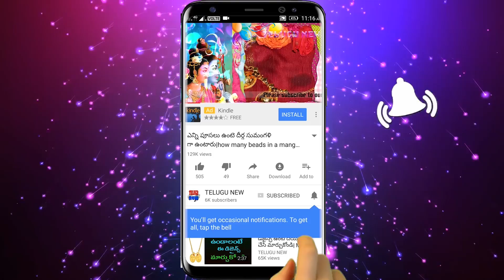రేపు నవంబర్ 30 శుక్రవారం అష్టమి పసుపు ,పెరుగుతో ఇలా చేస్తే కోట్ల కోట్ల డబ్బువచ్చిమీజీవితంమారిపోతుంది